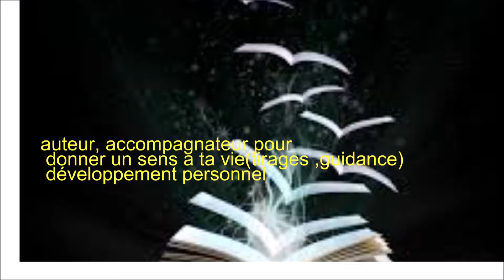POURQUOI LES VRAIS HOMMES SONT INTROUVABLES ???? (vidéo séduction)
pour vous mesdames et vous aussi messieurs par curiosité je vous laisse découvrir par vous mêmes j'attend vos retours avec impatience hésite pas a partagé pour guider tous ces hommes qui ont grandement besoin d'être coaché le plus rapidement possible